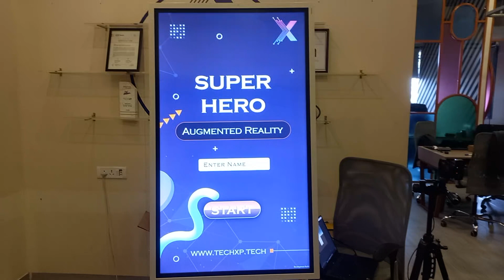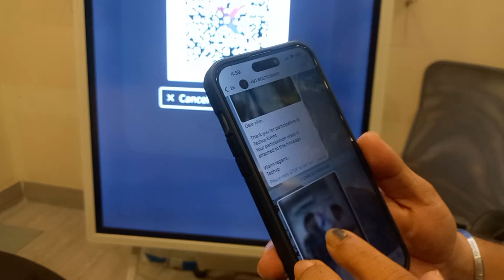AR Hero Photobooth